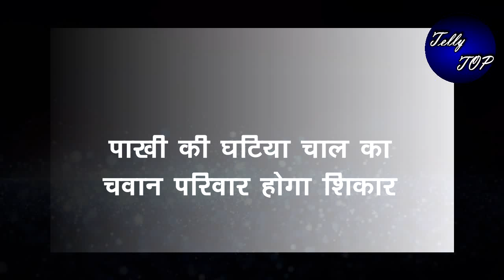GHKKPM || पंडित जी की बात सुनते ही काकू के पैरो के नीचे से खिसकेगी जमीन